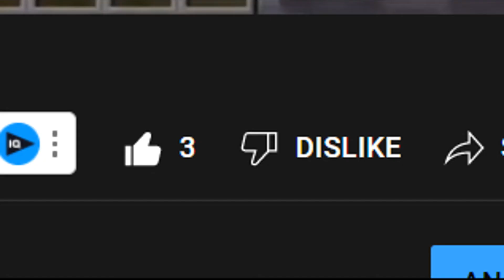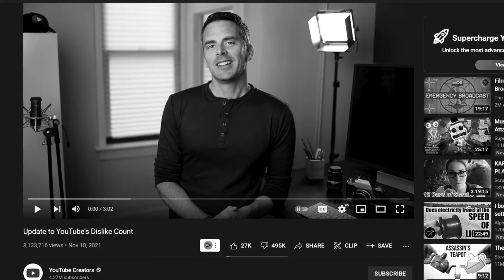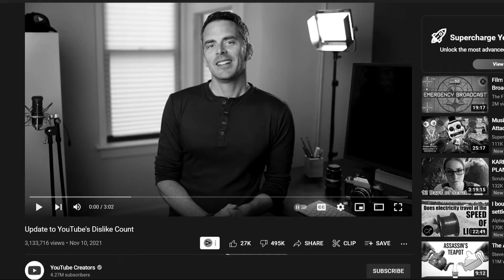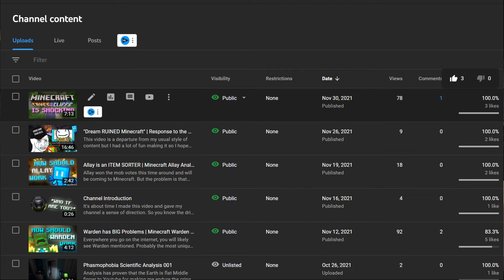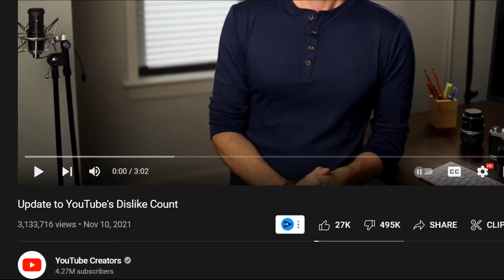Youtube caught LYING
You likely noticed that Youtube decided to private dislikes. They aren't removing dislikes but it's almost like they are because now the like button is absolutely meaningless. There is a reason why Youtube are doing this but they are not coming out and saying it. Instead they are lying through their teeth about the reason this decision is made.